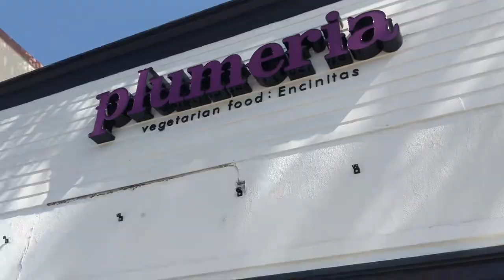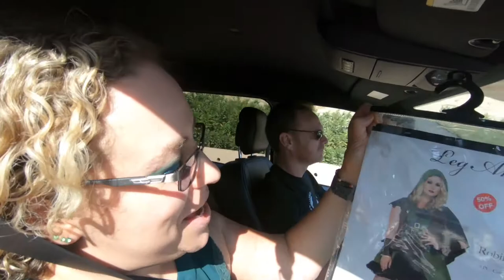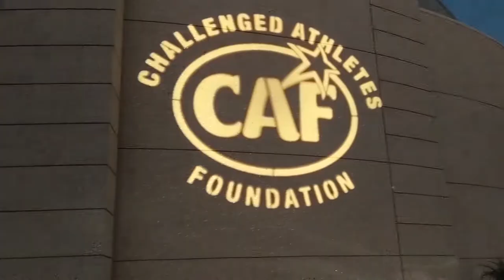Our Challenged Athletes Foundation Weekend - PART 1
Every year, we attend the Aspen Medical Products San Diego Triathlon Challenge.
It's the biggest weekend of the year for the CAF community and challenged athletes from around the country (an even world) come together to compete, support, fundraise, and attend this amazing weekend.
This is part 1 of our long weekend of inspiration and awesomeness.